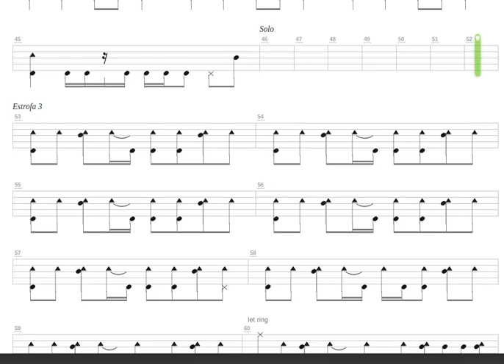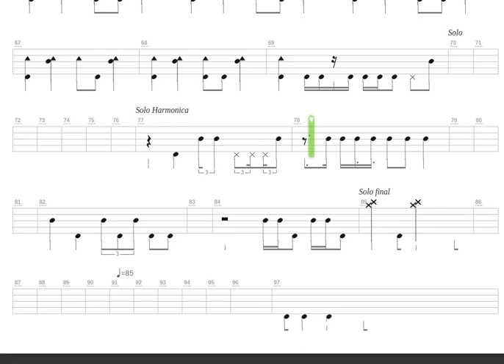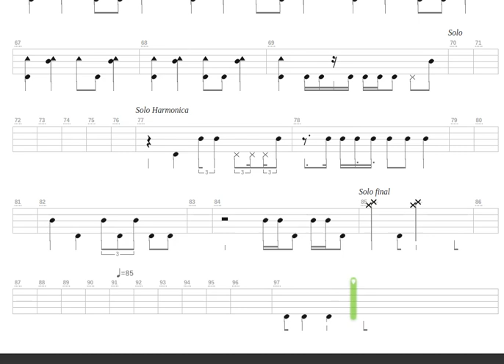Te Necesito + Manolo 2004 + Drum only + Drum tab